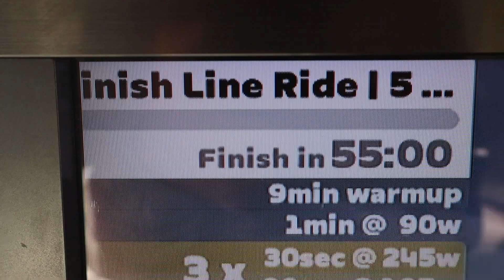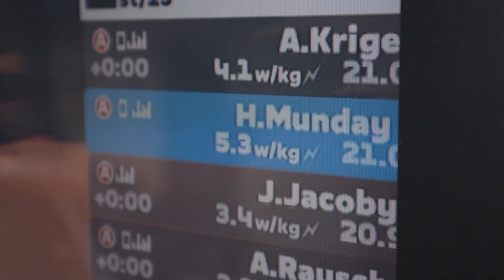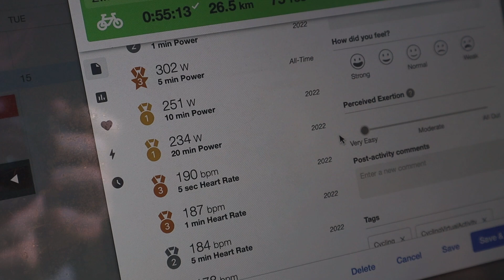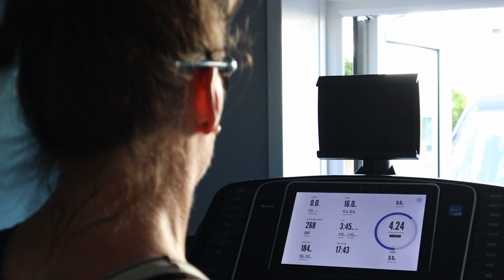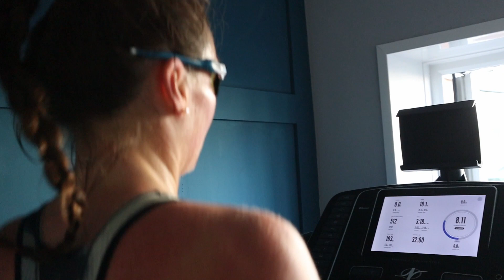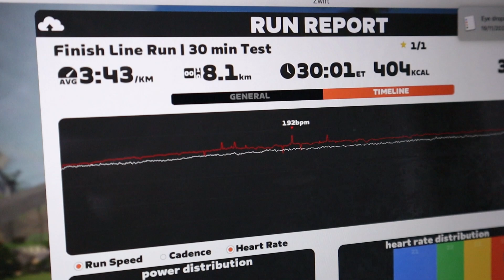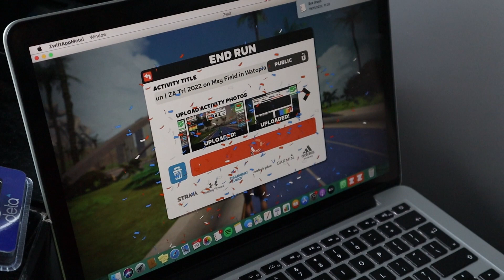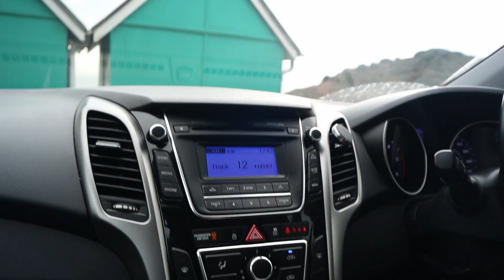2022 Zwift Academy Tri Test Sessions Vlog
Check out @willcowen2152’s channel for his vlog from the weekend

00:00-01:20 Intro
01:21-05:10 5 minute bike test
05:11-10:02 30 minute run test
10:03-14:01 Surfing montage
14:02-14:33 Outro

Main Camera
Action Camera